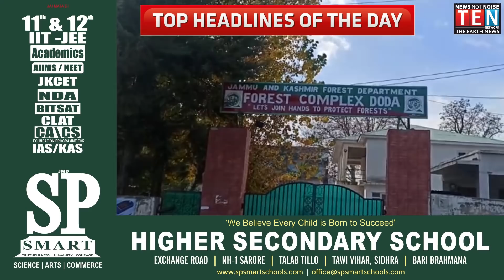TOP HEADLINES OF THE DAY | JAMMU AND KASHMIR | 06- Dec- 2020